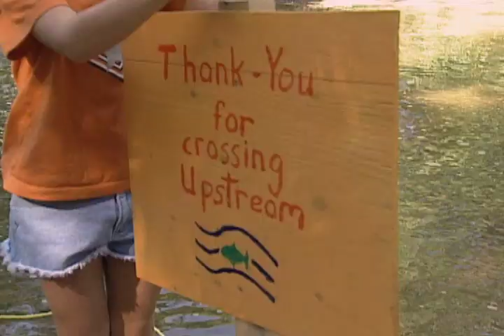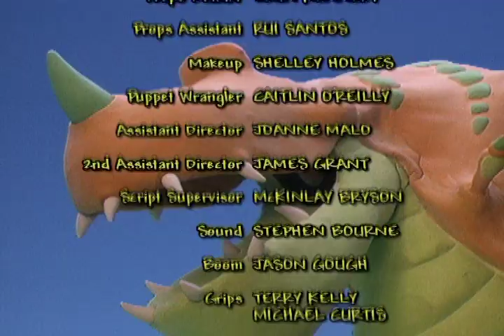Zoboomafoo 135 - Who's in the Egg? (Full Episode)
Rhode Island Red chicks hatch at Animal Junction, but Martin, Chris and Zoboo don’t have any idea who’s inside the other egg they find in the nest. Imagine their surprise when they discover it’s a baby alligator. Martin and Chris take the baby alligator back home to mom. Jackie and the Animal Helpers are protecting salmon egg nests. Salmon eggs are tiny and delicate; they can easily break if the water around them is disturbed. So Jackie and the Helpers are making sure that people cross further up stream and don’t interfere with the salmon eggs. Zoboo saw an egg hatch in Zobooland. Zoboo leaps through Animal Junction and lands on a giant egg. The egg breaks and out pops Baby Zoboomafooasaurus, who thinks Zoboo is her mom. Zoboo tells her he’s not her mom, but he helps find her.